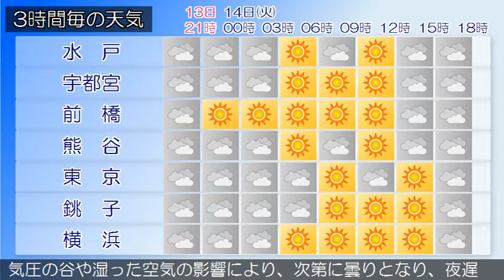2020/01/13 関東地方の天気予報 夕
伊豆諸島では、１３日夜遅くまで強風に、１４日明け方まで高波に注意してください。本州付近は冬型の気圧配置となっています。また、関東地方は気圧の谷に入っています。東京地方は、おおむね晴れています。１３日は、冬型の気圧配置となるため、はじめ晴れますが、気圧の谷や湿った空気の影響により、夜は曇りとなる見込みです。１４日は、気圧の谷や湿った空気の影響により曇りとなりますが、高気圧に覆われて昼過ぎまで時々晴れるでしょう。関東甲信地方は、おおむね晴れていますが、長野県では雪の降っている所が、関東地方北部では雨や雷雨となっている所があります。１３日は、冬型の気圧配置となるため、はじめ晴れますが、気圧の谷や湿った空気の影響により、曇りとなり雪や雨の降る所があるでしょう。また、雷を伴う所がある見込みです。１４日は、高気圧に覆われて、午前中を中心に晴れますが、気圧の谷や湿った空気の影響により、次第に曇りとなり、夜遅くには雨や雪の降る所があるでしょう。関東地方と伊豆諸島の海上では、１４日にかけて波が高く、１３日はうねりを伴う所があるでしょう。船舶は高波に注意してください。